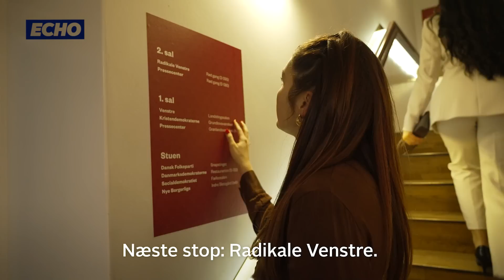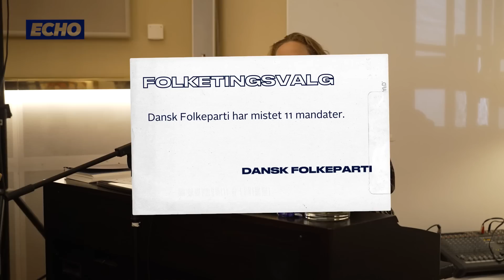ECHO tester: Hvem har den bedste valgfest?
Nogle mener, at en valgaften er demokratiets fest. Nu tester ECHO valgfester, når Amalie og Carl-Johan skal igennem 14 partifester for at finde den bedste valgfest!